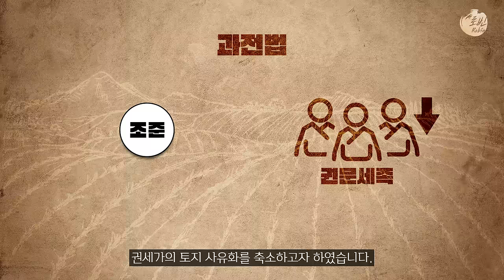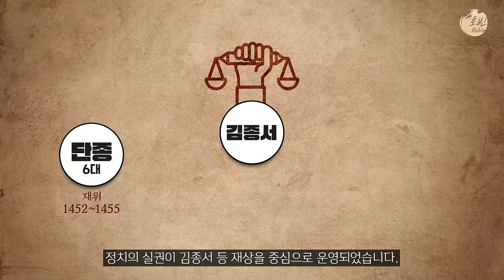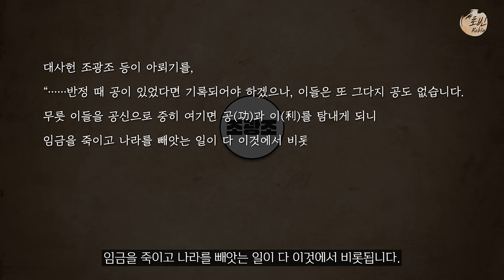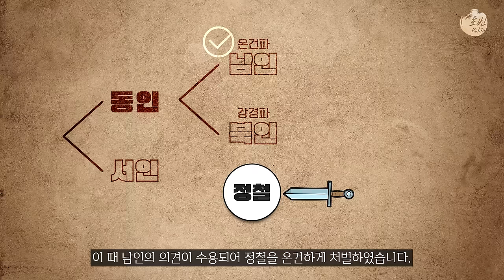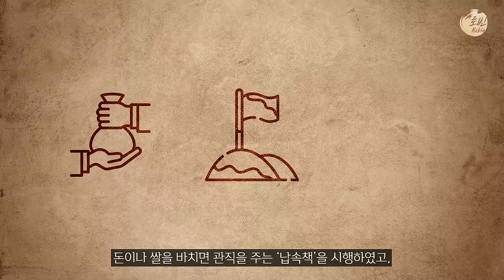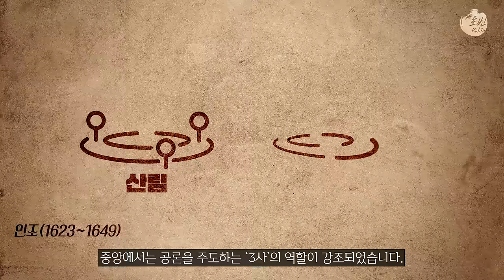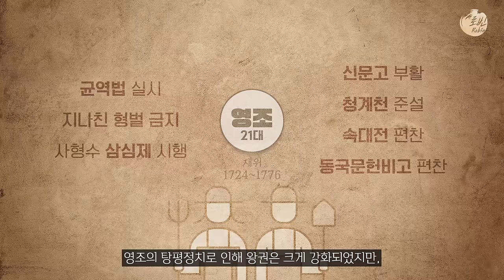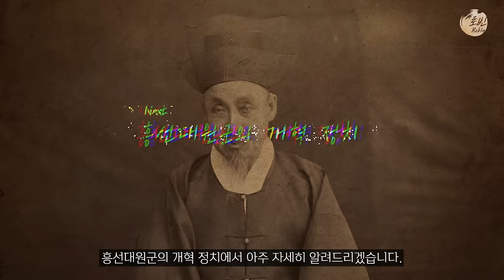500년 조선 역사 한번에 다보기 (60분 순삭ver.)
500년 조선 역사 한번에 다보기 (60분 순삭ver.)